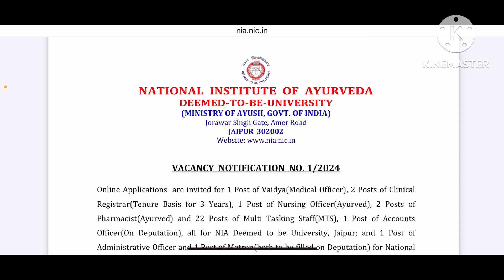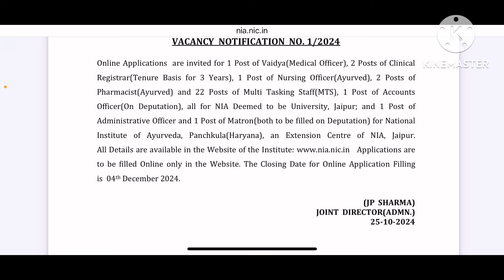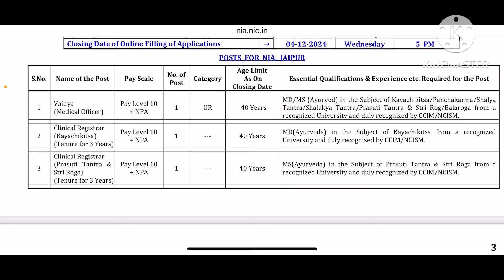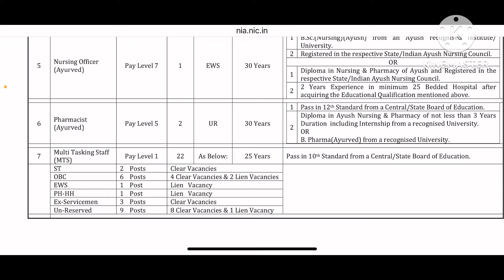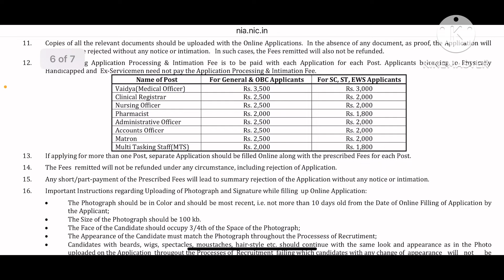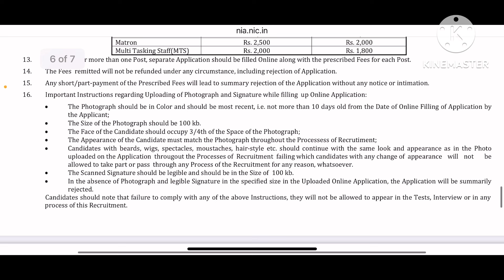💯10th pass govt jobs | Central govt job 2024 | NIA notification 2024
10th pass govt jobs | Central govt jobs 2024 | NIA notification 2024 | central govt job notification

Organization Name: National Institute of Ayurveda
Notification No: 1/2024
Job Category: Central Govt Jobs
Total No of Vacancies: 31 MTS, Pharmacist (Ayurved), Nursing Officer (Ayurved), Accounts Officer, Clinical Registrar, Administrative Officer & Matron Posts
Place of Posting: Jaipur
Starting Date:  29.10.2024 @ 02.00 PM
Last Date:  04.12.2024 @ 05.00 PM
Apply Mode: Online
✔️Post name and vacancy
1. Vaidya (Medical Officer) – 01 Post
2. Clinical Registrar (Kayachikitsa) (Tenure for 3 Years) – 01 Post
3. Clinical Registrar (Prasuti Tantra & Stri Roga) (Tenure for 3 Years) – 01 Post
4. Accounts Officer (On Deputation) –01 Post
5. Nursing Officer (Ayurved) – 01 Post
6. Pharmacist (Ayurved) – 02 Posts
7. Multi Tasking Staff (MTS) – 22 Posts
8. Administrative Officer (On Deputation) – 01 Post
9. Matron (On Deputation) – 01 Post

🛑Selection Process:
1. Preliminary Interview & Mains Examination
2. Interview
🛑Application Fee:
Name of Post General & OBC SC, ST, EWS
Vaidya (Medical Officer) Rs. 3,500/- Rs. 3,000/-
Clinical Registrar Rs. 2,500/- Rs. 2,000/-
Nursing Officer Rs. 2,500/- Rs. 2,000/-
Pharmacist Rs. 2,000/- Rs. 1,800/-
Administrative Officer Rs. 2,500/- Rs. 2,000/-
Accounts Officer Rs. 2,500/- Rs. 2,000/-
Matron Rs. 2,500/- Rs. 2,000/-
Multi Tasking Staff (MTS) Rs. 2,000/- Rs. 1,800/-
🛑How to Apply:
Eligible and interested candidates are required to visit NIA and submit the application online. Online Registration shall commence at 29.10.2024 @ 02.00 PM and will close at 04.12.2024 @ 05.00 PM.

@nrfm-vlogs @shalini stores @matt&abby @ golu008 @ Vaath